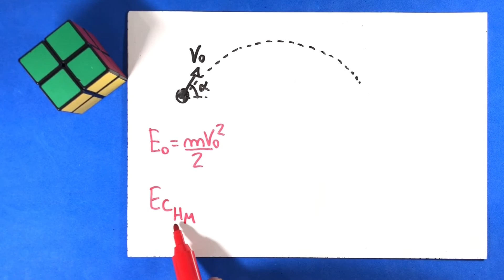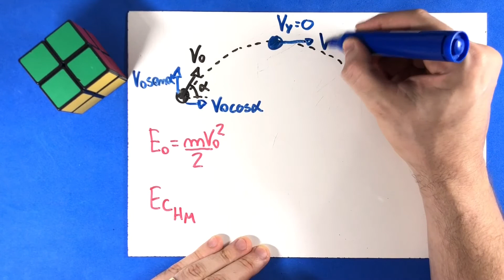37 - Energia Mecânica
Um garoto arremessa uma bola com velocidade inicial
inclinada de um ângulo α com a horizontal. A bola
abandona a mão do garoto com energia cinética Eo e
percorre uma trajetória parabólica contida em um plano
vertical, representada parcialmente na figura.
Desprezando-se a resistência do ar, a energia cinética da
bola no ponto mais alto de sua trajetória é
a) 0E sen α 
b) 0E cos α 
c)
2
0E cos α 
d)
2
0E sen α 
e)
2
0E sen
2
α